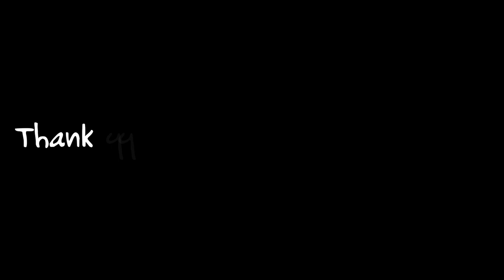Muscle Car Stunt 2020:Mega Ramp Stunt Car Games-Best Gameplay.#04 By Kosol Chan Official